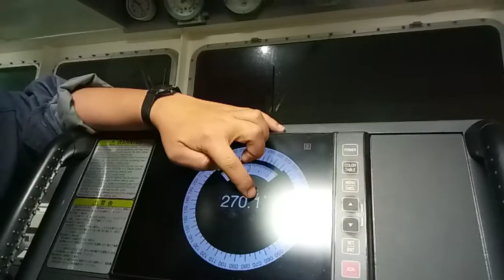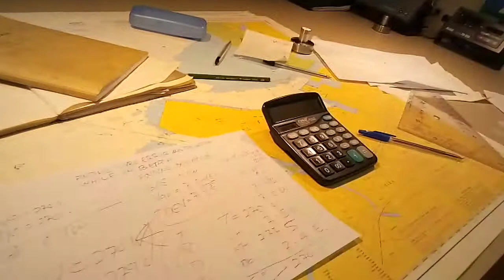Finding gyro error and deviation while in berth...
seaman instructor course by professor butaw butaw😜😜😜😜